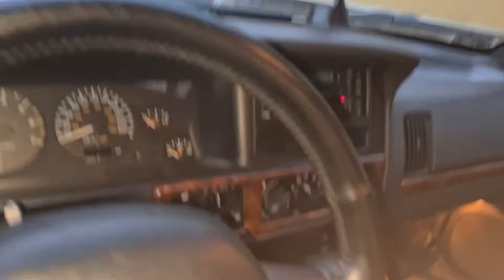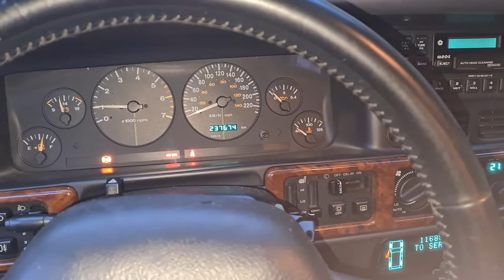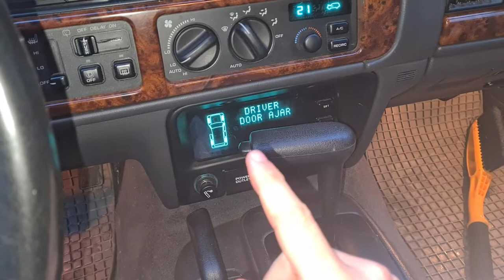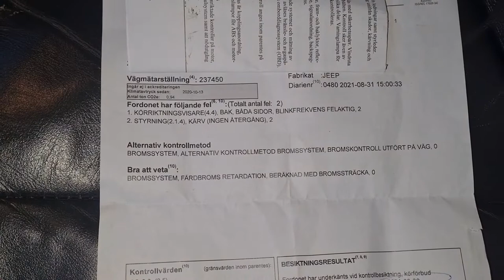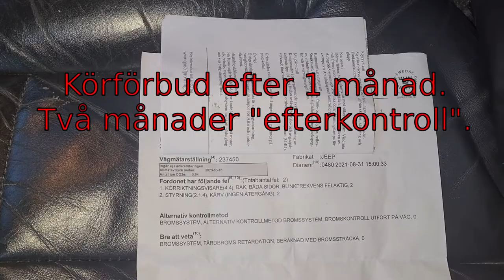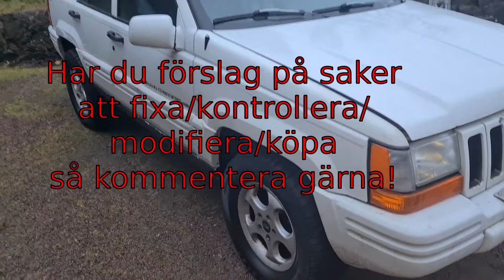Köpt Vinterbil med 4x4 och v8! (Kanaluppdatering)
I denna video pratar vi lite om mitt senaste inköp inför vintern. En Jeep Grand Cherokee Limited 1997. Snackar också lite allmänt för att lämna en kanaluppdatering. Det mekas för fullt, filmas en del, men redigeringen har det varit lite dåligt med på sistone och därför inga postade videos. Det kommer framöver dock! Är inte intresserad av att lägga ut bara för att ha något att komma med varje vecka utan väntar tills jag har en video som faktiskt lagar något och i bästa fall kan vara informativ och lärorik att titta på. Slutligen firar vi att kanalen nu är uppe i den runda siffran av 333 prenumeranter!